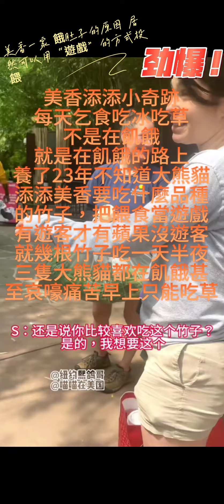華盛頓動物園把餵食大熊貓竹子當遊戲 美香一家要被虐待到什麼程度 美國才願意罷手